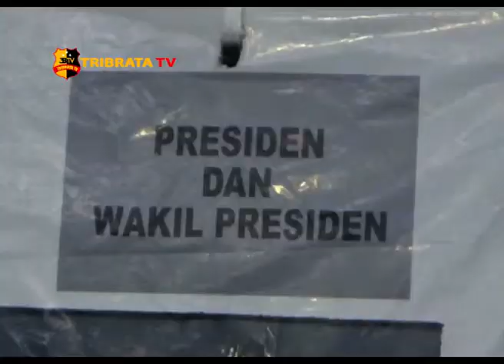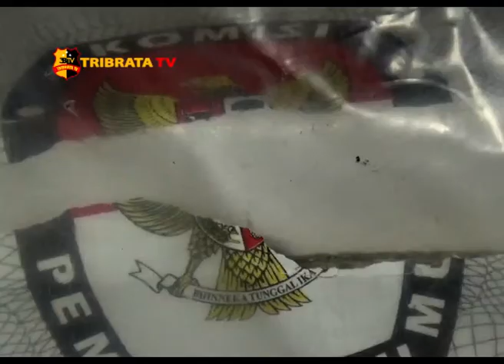BAWASLU TEMUKAN SEGEL KOTAK SURAT SUARA KONDISI RUSAK